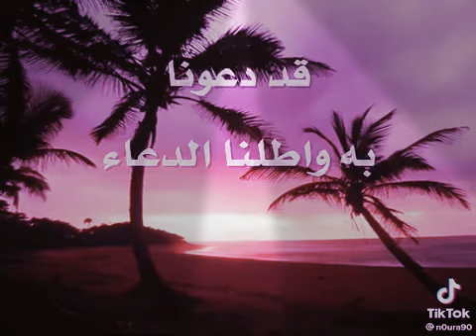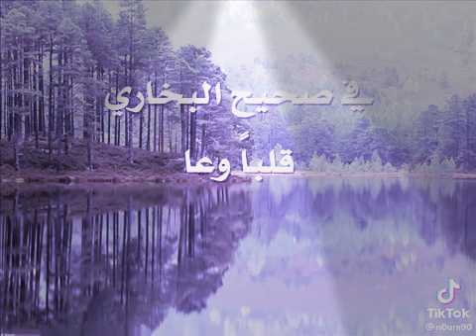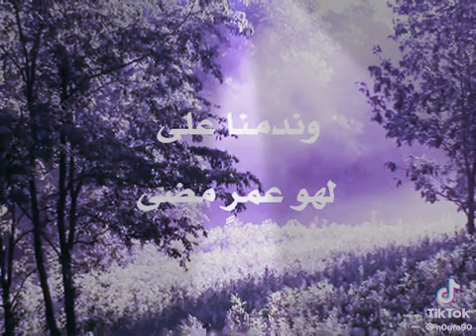نَشِيدْ الكُلْ يبحث عنه: يا رفيقَ الصِبَا👩‍❤️‍💋‍👩👩‍❤️‍💋‍👩👩‍❤️‍💋‍👩👩‍❤️‍💋‍👩👩‍❤️‍💋‍👩👩‍❤️‍💋‍👩👩‍❤️‍💋‍👩